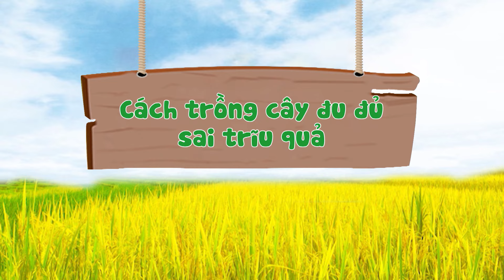PHIM HÀI SITCOM 2024 | NHÀ NÔNG VUI VẺ | PHIM HÀI QUỐC ANH, THÙY LIÊN, PHẠM VINH, DUY KHÁNH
📺 Đón xem NHÀ NÔNG VUI VẺ vào lúc 10h50 Thứ 2 - 6 hàng tuần trên VTV3